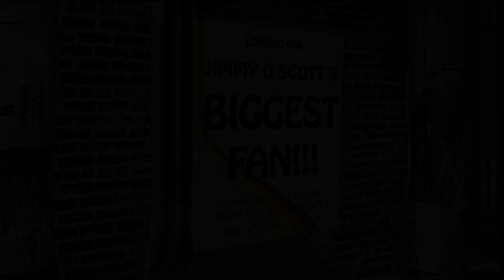Shakey Ground - Jimmy D Scott [Official Music Video]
Jimmy D Scott's MONSTROUS version of the Temptations smash "Shakey Ground"